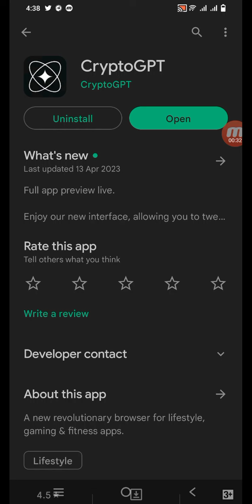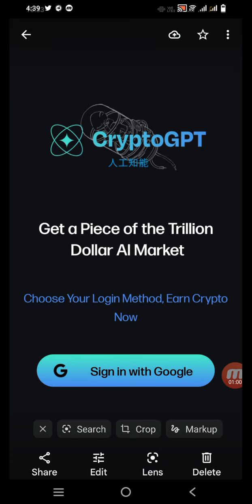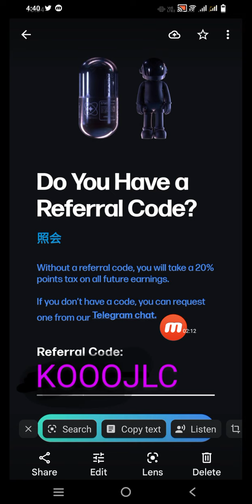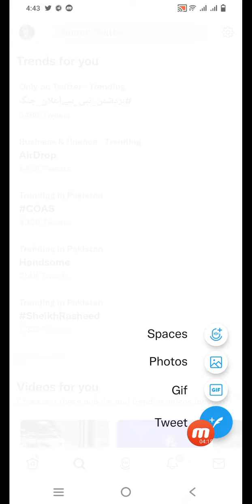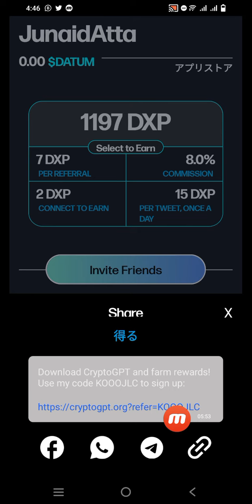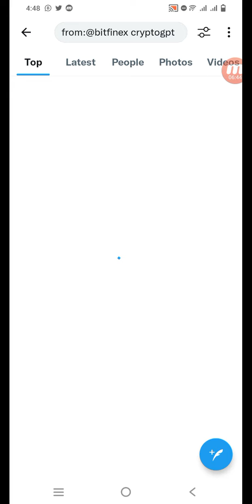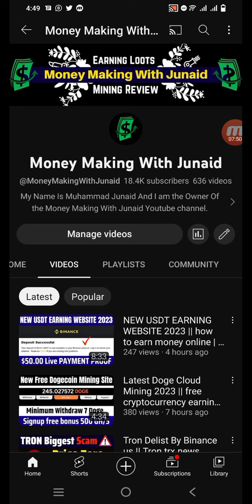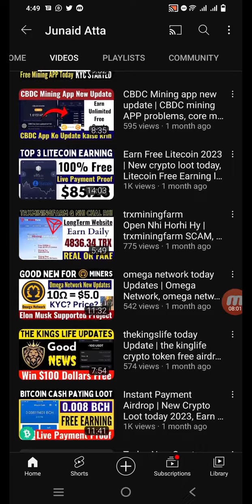Cryptogpt big Airdrop upto 1000$ || CryptoGPT DXP listing update